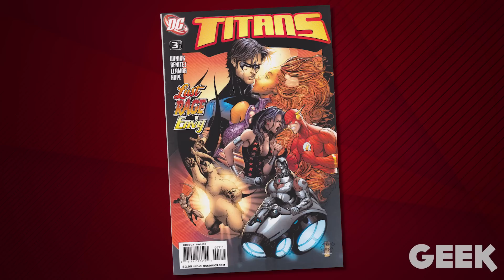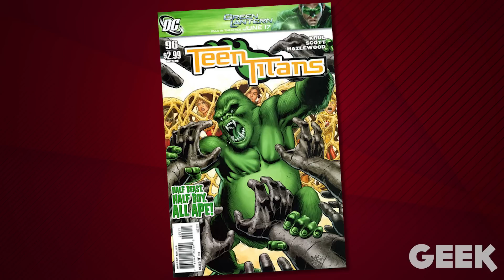Beast Boy History & Profile - Geek Bytes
★ GEEK is powered by Freedom! ★
▼ Support Us! ▼

What is GEEK? GEEK is a community of geeks, nerds, gamers, and awesome people of all kinds. We’re all about supporting the awesome things in geeky communities. We have a couple community channels where we post quality geeky content.